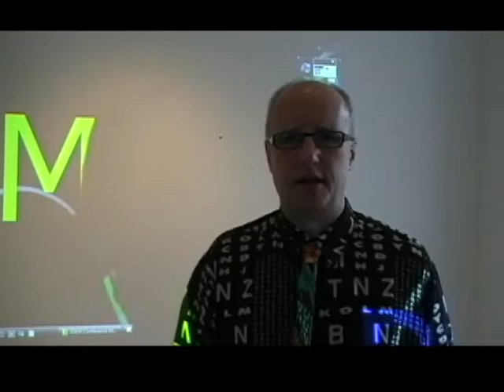Are you M.aD.? Rupert Collins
Are you M.aD.? with Rupert Collins...more on the way
Do you think Rupert Collins is M.aD.?